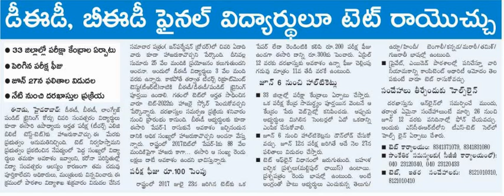TELANGANA TET -TEACHER ELIGIBILITY TEST